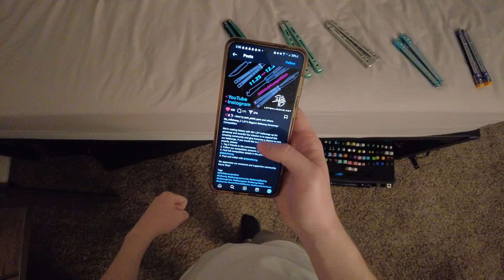Sirius-ly good performance, so why am I disappointed?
Today we talk about my time with the new LDY Sirius v4